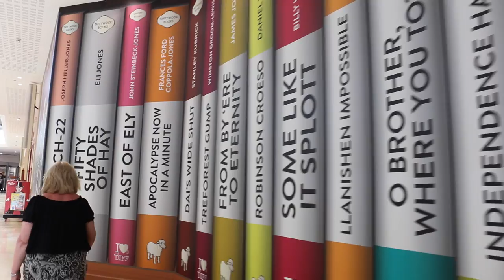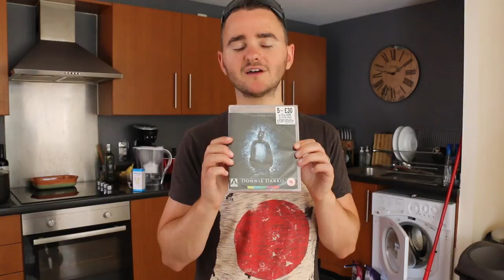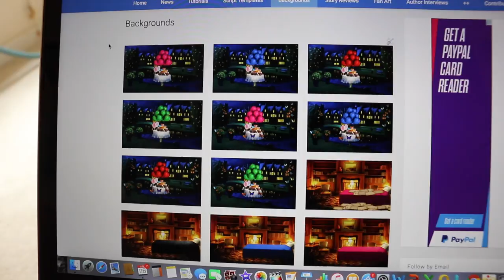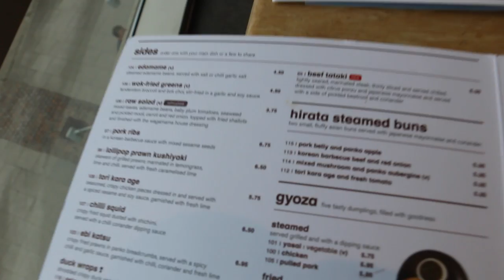MY CAT LOVES ME!!! Author Vlog 1 | Joseph Evans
My very first author vlog! In this one, Charlotte and I go to Cardiff town to pick up some stuff, our cat Lily gets in a box, I do a good bit of writing, and we go to Wagamama for date night!

Do you guys like Wagamama? If so, what's your favourite dish? Do you even have Wagamama where you live?

Here are the links to my books:

FREE iBooks copy of Book 1 for your iPhone, iPad or Mac!

EPISODE STORIES:
The Phoenix Prophecy
The Ember Effect
Soulbound
The Secret of Rain

All can be found in the fantasy section of Episode!

If you'd like to check out my YouTube gear, here are the links:
My microphone
My laptop

Please comment, and let me know what you think of any of my stories! :D